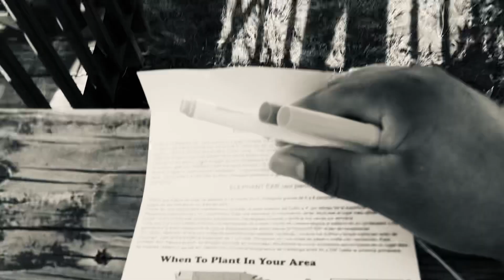Wither 3 Part 1562 (2023)